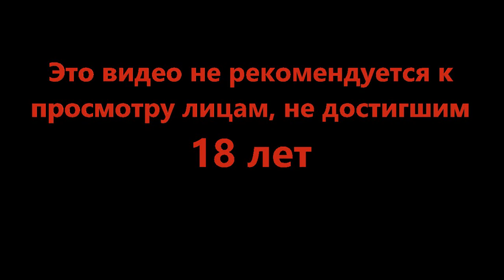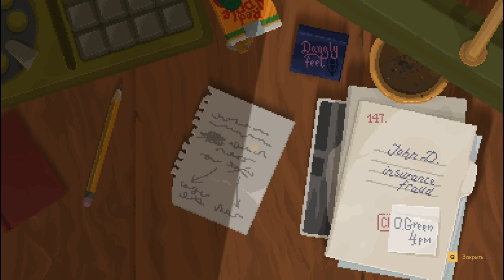Дело о странном муже - Backbone #1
Енот который может решить ваши проблемы. Если ему это выгодно